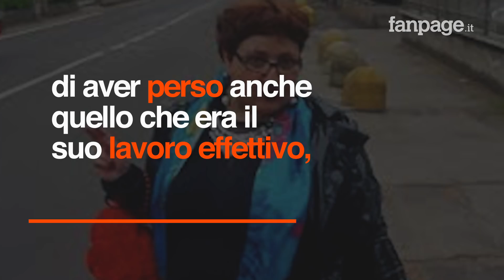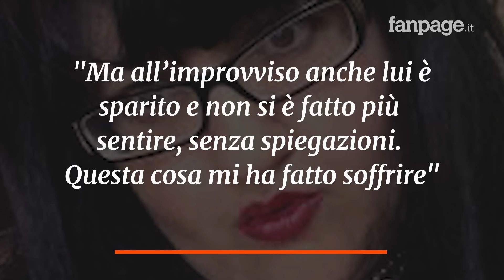Anna Pannocchia chiede aiuto a Maccio Capatonda: è in gravi condizioni economiche e di salute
Adelaide Manselli, chi era costei? Il nome risulta familiare con il suo nome d'arte: Anna Pannocchia. Resa popolare dai finti trailer di Maccio Capatonda, di cui è stata collaboratrice sin dagli esordi, è finita via via fuori dalle produzioni dell'autore comico, uscendo definitivamente fuori dal giro dello spettacolo. Intervistata da Giulio Pasqui per "Il Fatto Quotidiano", la Manselli ha rivelato di aver perso anche quello che era il suo lavoro effettivo, commessa in un negozio di abbigliamento di lusso di Milano a causa dei frequenti esaurimenti nervosi.